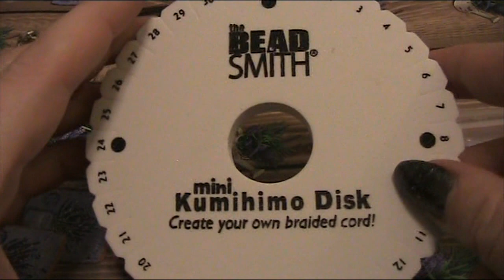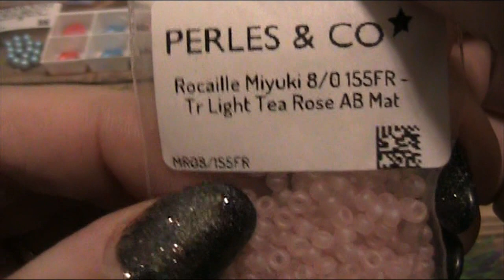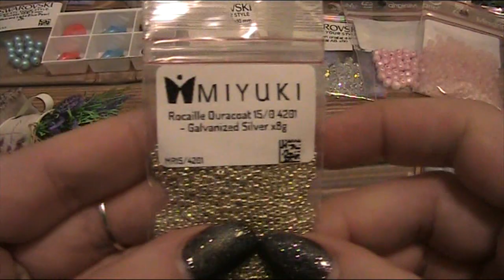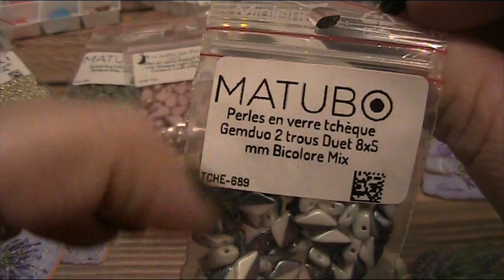Review acquisti Perles and Co_Gennaio 2018